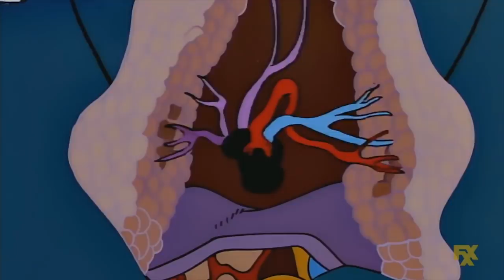Detalles del Tráiler 1 de LA MALDICIÓN DE LA LLORONA 😭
Película que probablemente se desarrolle en su universo, pero eso lo veremos en está breve reacción y detalles de LaLlorona.
 "La Maldición de la Llorona" estrena en Perú este 18 de abril, 2019.

La Llorona. Una leyenda. Una aparición horrible, atrapada entre el cielo y el infierno, sellada por un destino terrible que ella misma se provocó.  La sola mención de su nombre aterroriza al mundo desde hace varias generaciones.
En vida, ahogó a sus hijos en un río agitado durante un ataque de celos y furia, y luego se tiró, mientras los lloraba.
Ahora, sus lágrimas son eternas.  Y también letales; quien escuche su llamada mortal en la noche, está condenado.  La Llorona se desliza entre las sombras y se alimenta de niños, desesperada por reemplazar a los suyos.  Con el paso de los siglos, su deseo es cada vez más voraz... Y sus métodos, cada vez más aterradores.
En la década de 1970, en Los Ángeles, La Llorona acecha la noche... y a los niños.
Una trabajadora social ignora la inquietante advertencia de una madre afligida acusada de poner en riesgo a sus hijos. De pronto, ella y sus hijos se ven arrastrados a un mundo supernatural y aterrador.  La única esperanza para sobrevivir a la ira mortal de La Llorona pueden ser un cura desilusionado y el misticismo que profesa para mantener el mal a raya, en los límites entre el miedo y la fe.
Cuídate cuando oigas su lamento espeluznante: ella hará todo lo posible por llevarte a la oscuridad.
Porque su angustia no tiene consuelo.  Su alma no conoce la clemencia.
Y no podrás escapar de La Maldición de La Llorona. ¡Ay, mis hijos!